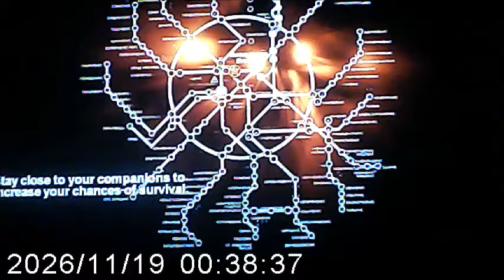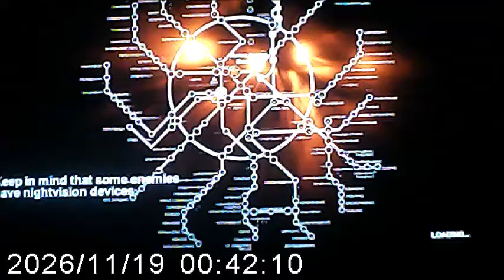Metro 2033 Ep 10 Part 2 Let's Play Walkthrough